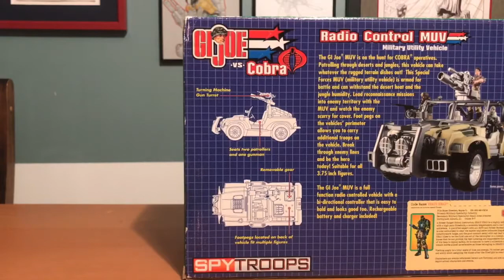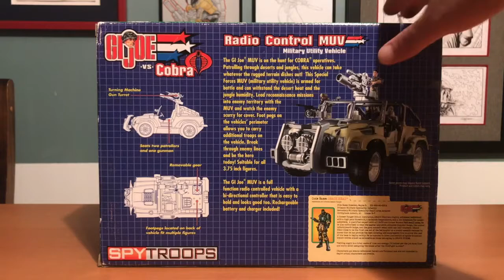2003 G.I. Joe M U V Review MUV or Military Utility Vehicle R/C truck!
Back in the day, I did this review for @thepintapopculturepodcast3978
So here it is, in all its glory, opening up and playing with the 2003 GI Joe Military Utility Vehicle or MUV!